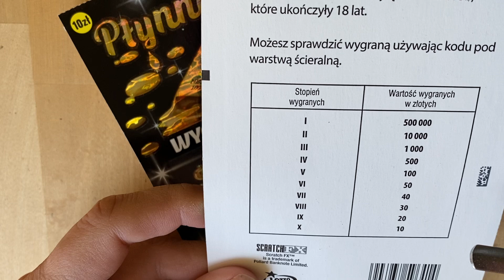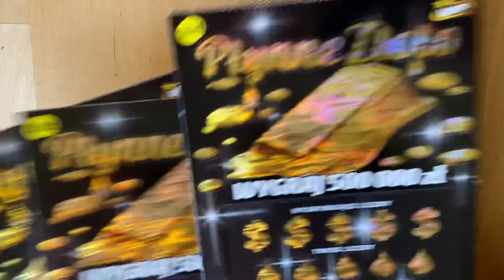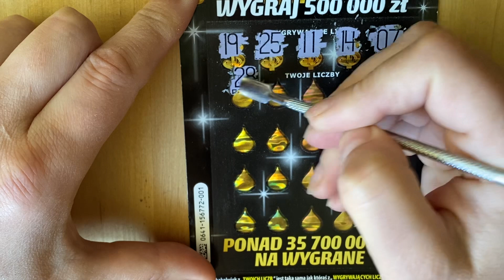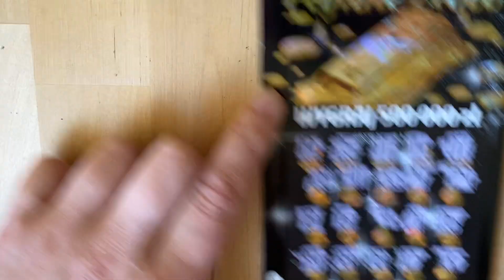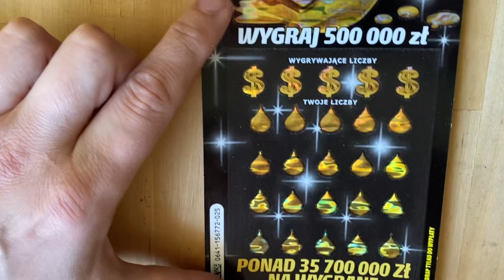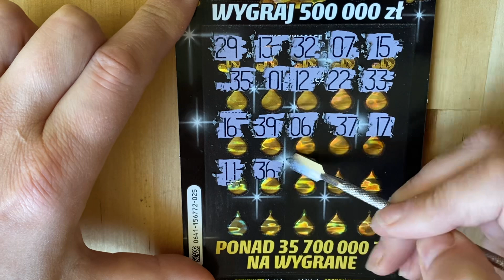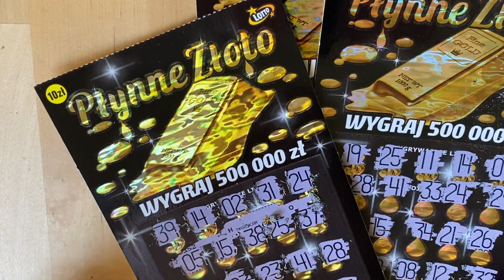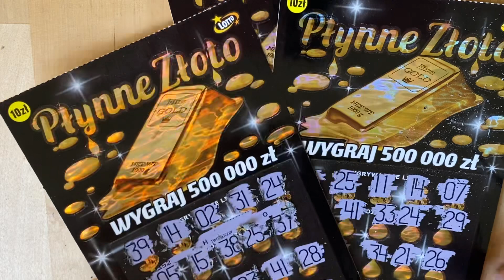ZDRAPKI LOTTO PREMIERA „Płynne Złoto” Kolejny bubel 🤔